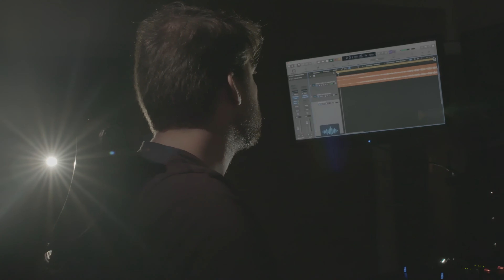Official Video THE TIME WE BELIEVED IN MORE Sascha Pazdera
Der Song ist überall auf den bekannten Download Portalen erhältlich

LABEL
Hanny Records

Produzent               :Theodor Wolfgang Hanny
Songtext                 : Sascha Pazdera
Video/Schnitt         : Lanizmedia

Es geht um eine Geschichte , die mir selbst passiert ist. Es ist jetzt etwas über ein Jahr her, das ich den Song dazu schrieb auf Zypern. Ich war in einer Internet Liebe gefangen, die sehr intensiv über ein Jahr sich entwickelt hat. Wir haben unsere Herzen geöffnet und lebten, wie in einer zweiten Parallel Welt. Wir gingen miteinander um , wie in einer gewöhnlichen Beziehung. So wurden wir Teil des anderen. Doch der weibliche Part , was sich erst später herausstellte , ist verheiratet. Keiner hatte es geplant oder gewollt, aber es war bereits emotional zu spät um sich einfach umszudrehen und zu gehen. Es hat sehr lange gedauert und es hat uns unsagbar viele innerliche Schmerzen bereitet. Wir sind immer respektvoll miteinander umgegangen und haben uns geschätzt. Es war eigentlich perfekt. Es ging sogar um eventuelle Zukunftspläne. Doch Sie hatte nie die Kraft einen Schritt weiter zu gehen und schliesslich entschied nicht das Herz, sondern Ihr Verstand. Und so haben wir uns nie gehört oder gar uns gegenüber gestanden. Leider hat das Spuren hinterlassen, die ich dann versucht habe, über ein Lied, das mir sehr viel bedeutet, in die Welt zu tragen.

Das Ganze Album "HOPE" wird im Winter 2019 veröffentlicht